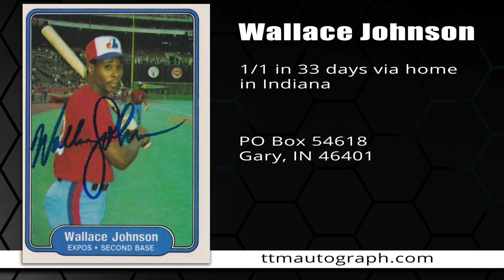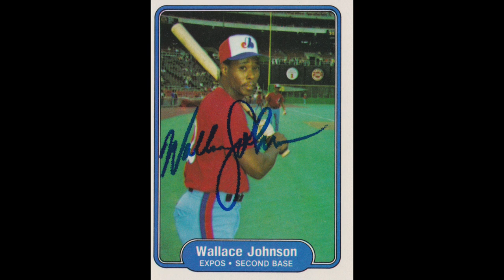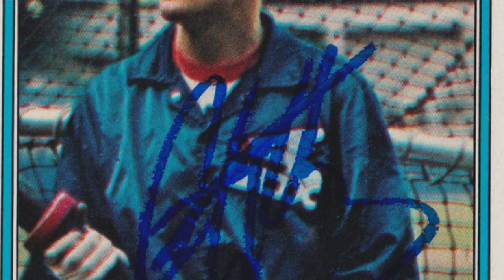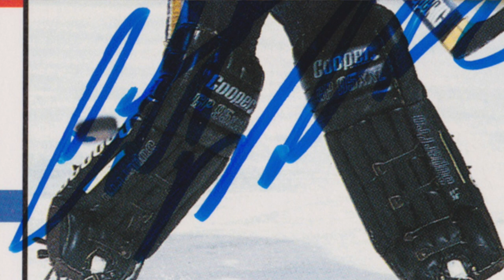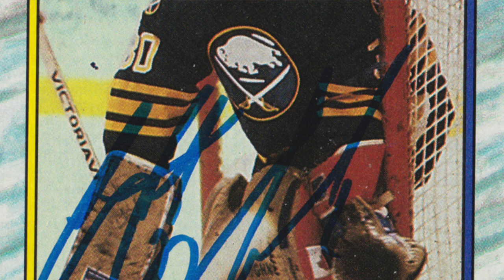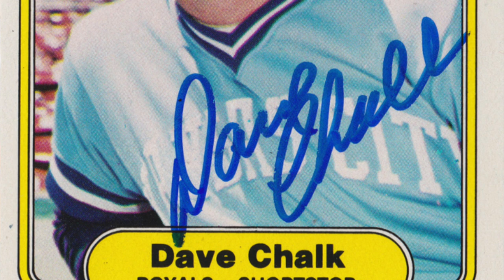2X All Star and a couple of Royals and a very lucky to live NHL player autographs TTM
A couple of Royals in today's vid including a 2X all star and 2X WS Champ! Plus a very luck yto have lived hockey player!

I want your autograph! Please send me a 3x5 signed index card to add to my "TTM Wall."  Include a SASE and I will send you back one of my custom autograph cards!  Send to:

(aff)

Autographs in this video: Wallace Johnson, Rusty Kuntz, Clint Malarchuk, Dave Chalk